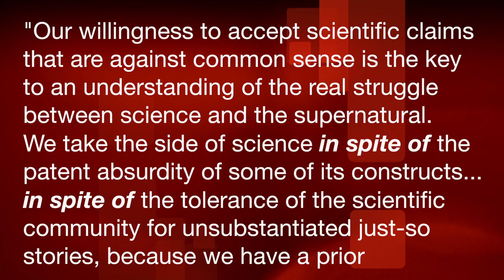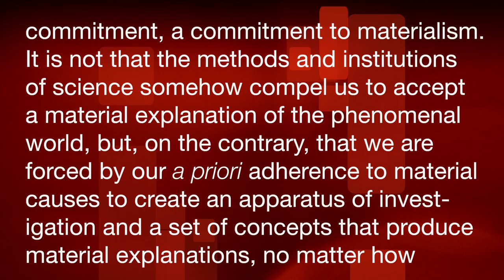Craig Dumont and Dr. Terry Cross: The Reality of the Biblical Adam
Was the man, Adam, from Genesis 1 & 2 a real person specially created by God? In this conversational approach and in broad strokes covering a lot of area, Craig Dumont and Dr. Terry Cross both offer a resounding "Yes!" Both Dr. Cross, Dean of the School of Religion at Lee University and Craig Dumont, head of Dominion Leadership Network, reject the evolutionary philosophy used by men such as Peter Enns to eliminate the historical Adam while diminishing Paul's authority and even trivializing Jesus Christ. Part one of what will be a multi-video series.